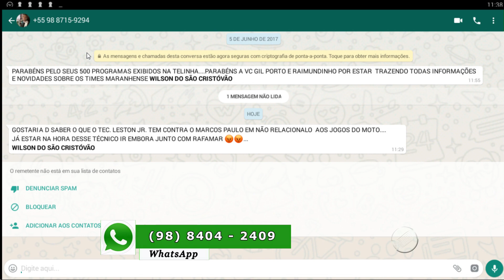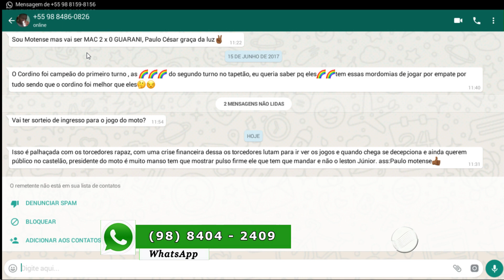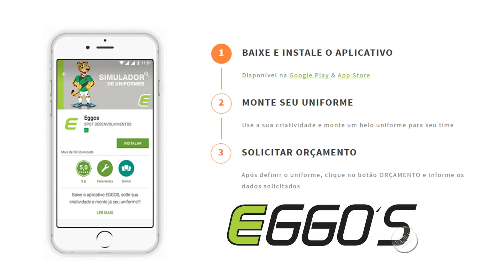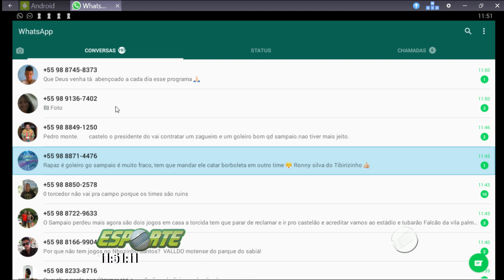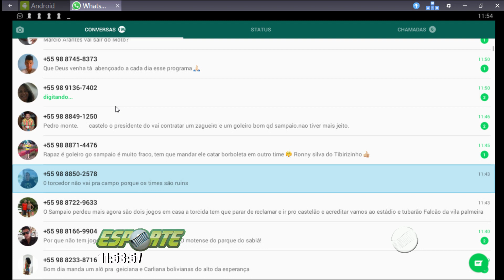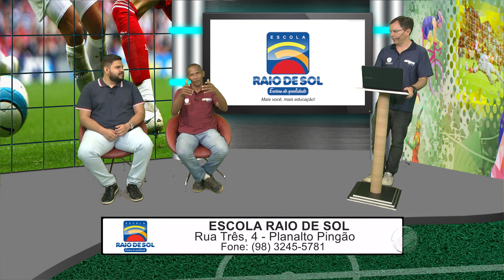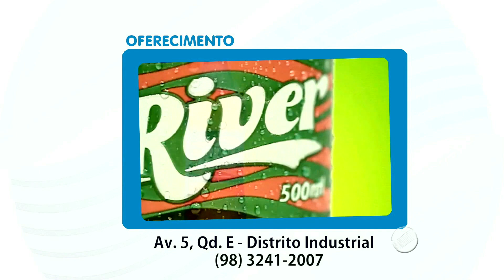ESPORTE MEIO NORTE - COMPLETO (19/06/17)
REDE MEIO NORTE
CANAL 28.1